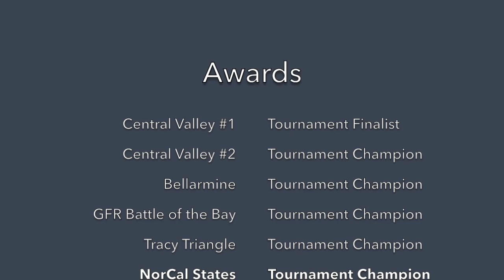315G – Paradigm – VEX In the Zone | Post-States Reveal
315G is proud to present the robot that it has used up until (and including) states this season.

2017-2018 Season: 5x Tournament Champions

Motor Distribution:
4 HS Drive
4 HS 1:5 Lift
1 HS 1:3 Chainbar
2 HS 1:5 Mogo
1 Torque 1:1 Claw